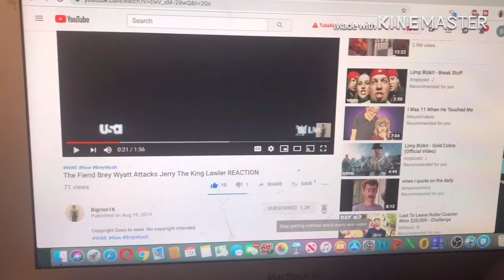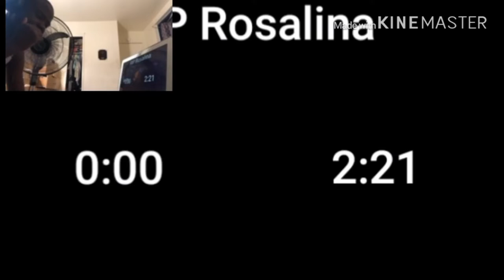SML YTP: Rosalina Drinks Brooklyn guy’s Mountain Dew REACTION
my linke to the razer website. anyway purchases made through here, i will get a cut of it. Original Video
SML YTP reaction link to razor website, any purchase made through link i will get a cut of